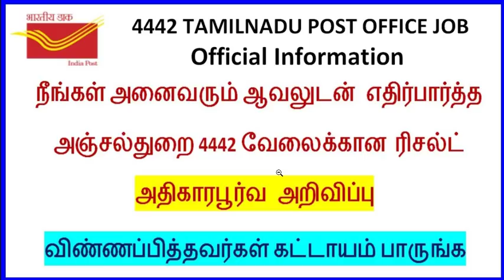TN Post Office GDS Result 2019, Tamilnadu Postal Circle Selection List 2019 Check @ appost.in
019 Download, TN Postal GDS Merit List 2019, TN GDS Result 2019List 2019, TN GDS Result 2019 Download, TN Postal GDS Merit List 2019, TN GDS Result 2019